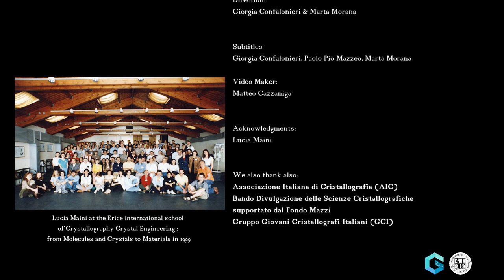GCI TALKS TO... Lucia Maini. The dawn of crystal engineering.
Acknowledgments:
Lucia Maini